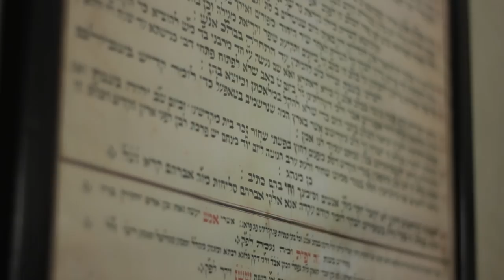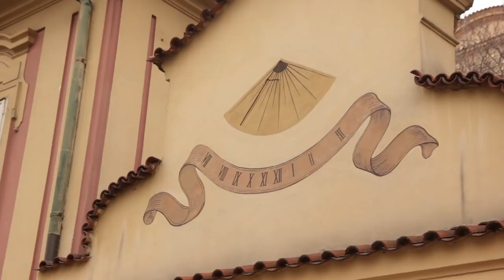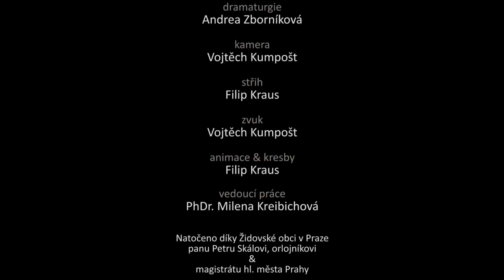Legendy staré Prahy - Dokumentární film (Old Prague Legends - Documentary)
Studentský dokument provádějící po záhadami a pověstmi opředených památkách hlavního města Prahy. Spojení historie, architektury a literatury v jednom snímku.

Námět a režie: Filip Kraus
Námět a scénář: Jan Fritscher
Dramaturgie a produkce: Andrea Zborníková
Kamera a zvuk: Vojtěch Kumpošt
Hudba: Studio Fontána
Kresby a animace: Filip Kraus
Průvodci: Jan Fritscher, Tomáš Frkal